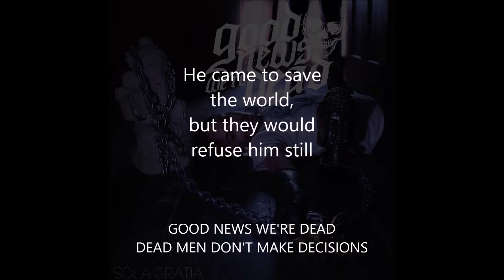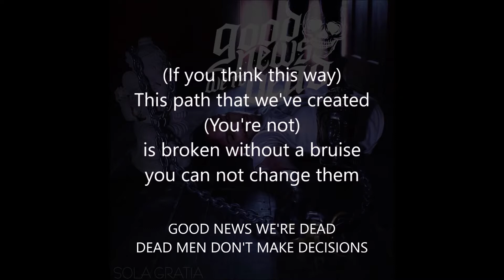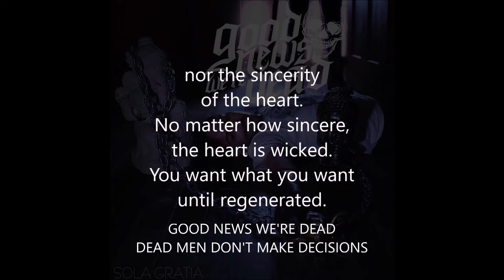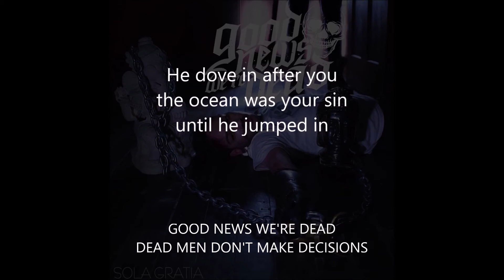Good News We're Dead - Dead Men Don't Make Decisions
Lyric video for 'Dead Men Don't Make Decisions' by Good News We're Dead